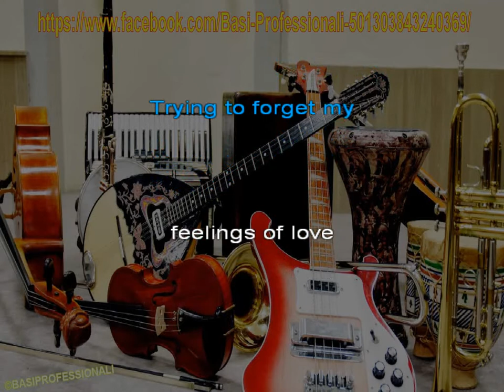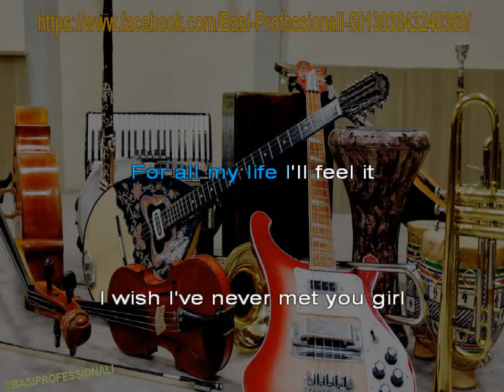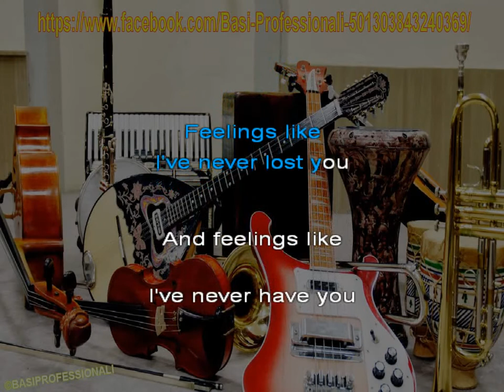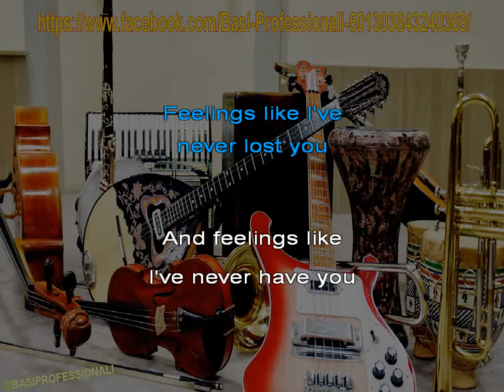MORRIS ALBERT - FEELINGS - KARAOKE (NEW VERSION)